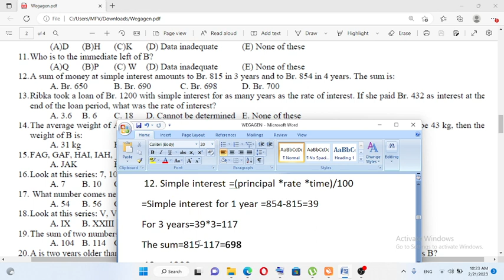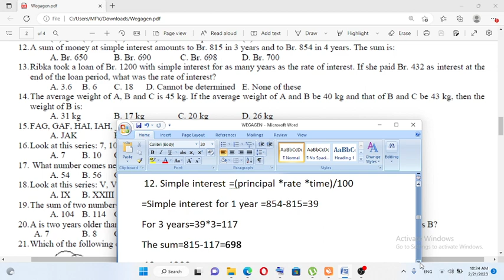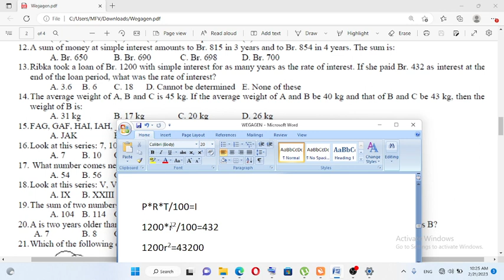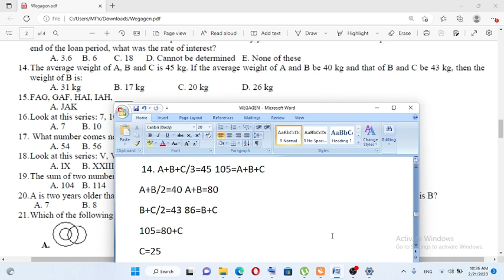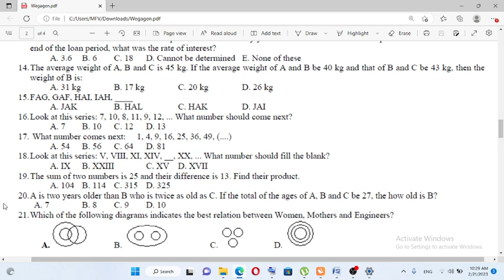የወጋገን ባንክ የጽሁፍ ጥያቄዎች Wegagen Bank APTITUDE EXAM MATHS PART 2